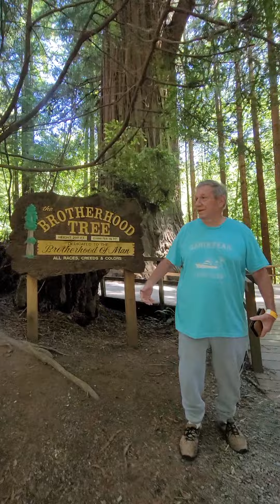top of da mountain Redwood trees going down , Trees of Mystery